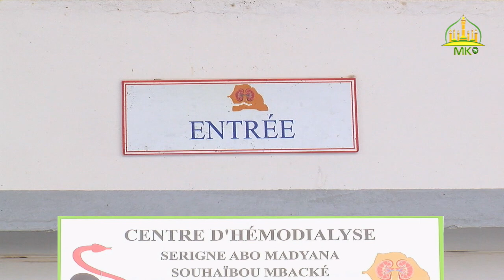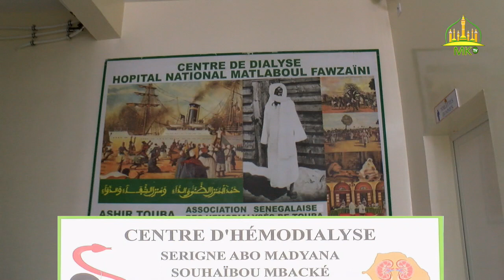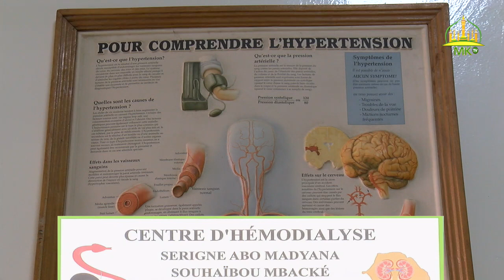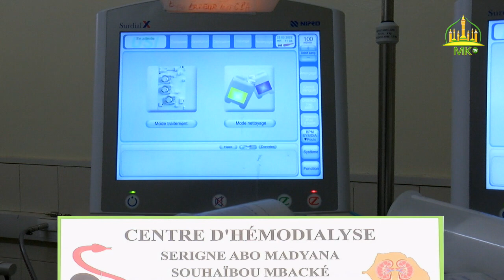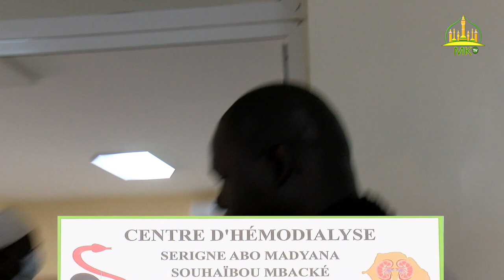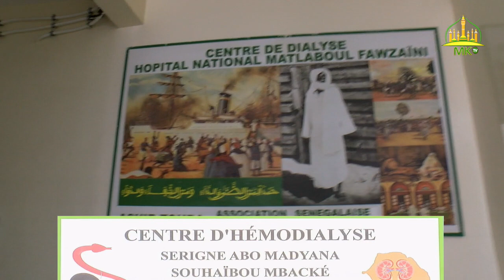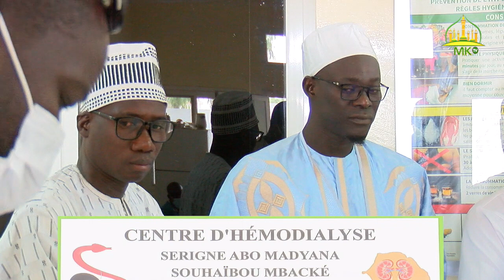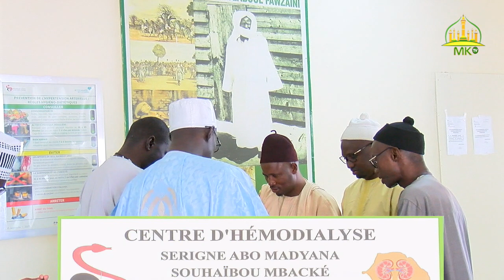Visite de Dahira Moukhaddamatoul Khidma da la grande Mosquée de Touba Centre D'Hémodialyse